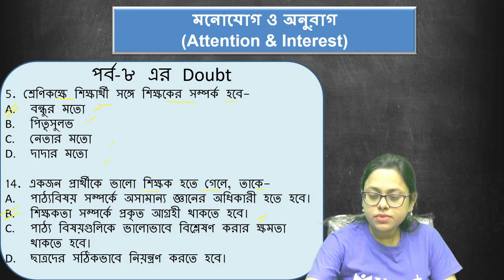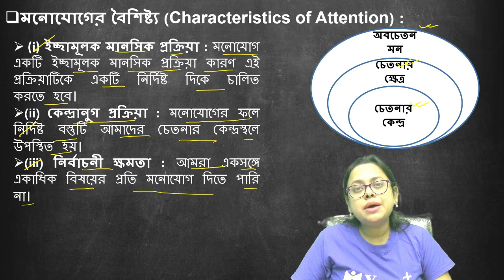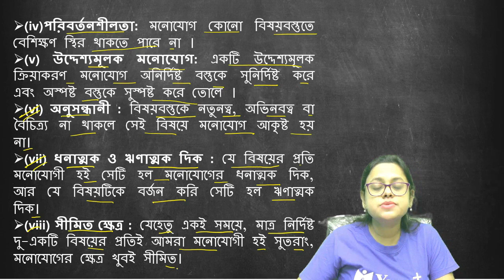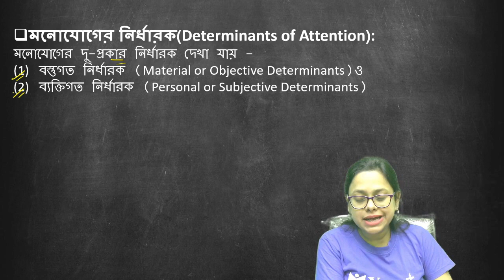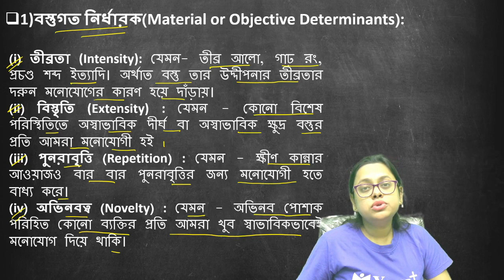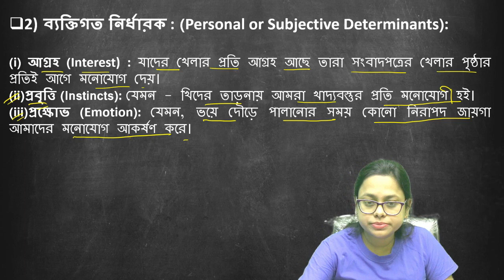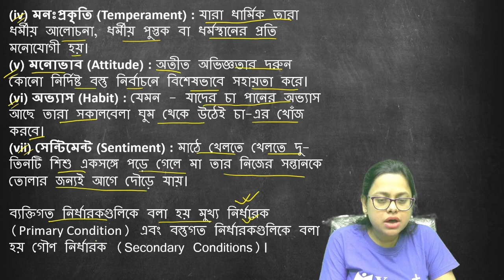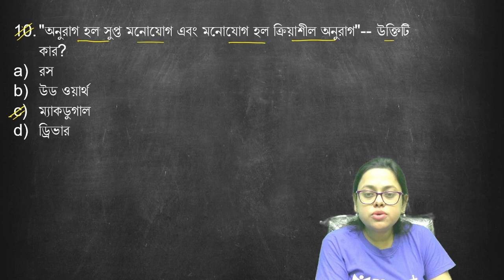Child Psychology and Pedagogy | Part 9 || Primary Tet || Upper Primary Tet || CTET || By Barna Ma'am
In this video Barna Madam has discussed about  "Child Psychology and Pedagogy, Part 8  ". This video is very important for Primary Tet,Upper Primary Tet, CTET exams point of view.